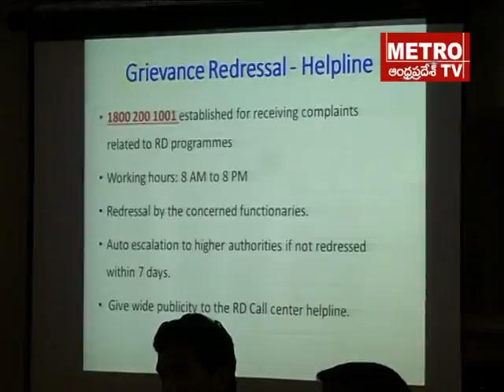Metro Tv Telugu